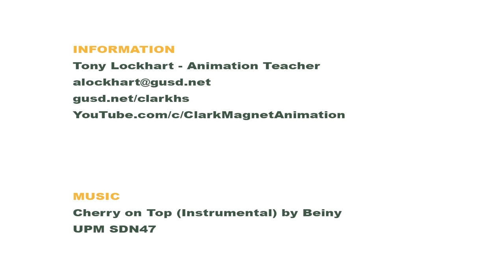Clark Magnet Animation Showreel 2020-2021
Clark Magnet High School is a small learning community in La Crescenta just north of Los Angeles, California. Students in the CTE Animation Pathway learn industry relevant software and animation principles while doing film studies and creating original short films. Students use ToonBoom Storyboard Pro, ToonBoom Harmony Premium, Adobe Photoshop, Adobe Premier, and Adobe After Effects in a pipeline to learn visual storytelling.

This showreel captures a small sampling of work that Clark Magnet students created during the 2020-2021 school year.
Tony Lockhart
Music: Cherry on Top (Instrumental) by Beiny, UPM SDN47, Lo-Fi Dusk, Score Addiction